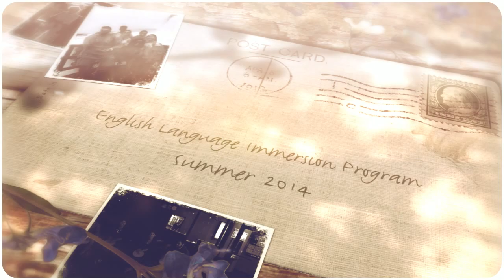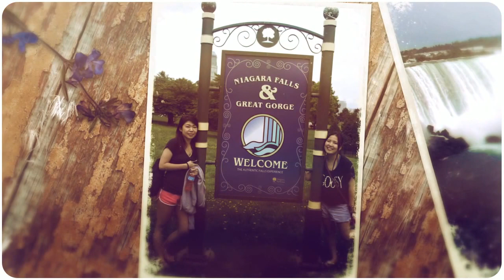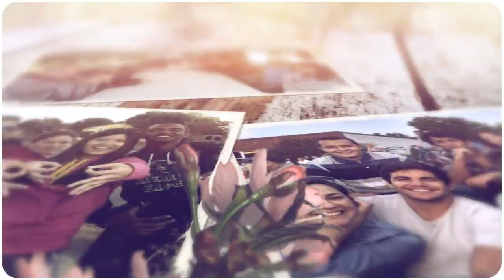English Language Immersion Program 2014 at SUNY JCC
We hosted our annual English language immersion program this past summer and welcomed international students from around the world. From our robust academics to local excursions around the lake and beyond, we were delighted to show our students all that we have to offer.

For more information on the English Language Immersion Program, please

Photos taken by John Crandall